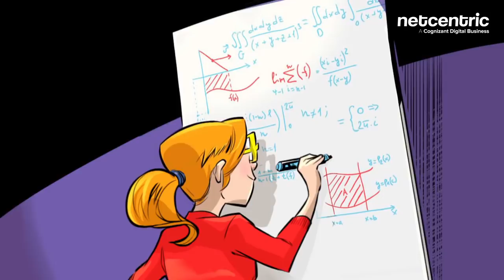Netcentric Academy | Join Our Initiative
Are you starting your career as a developer? We're hiring Junior Developers.

Join our team as a Frontend or Backend and we provide 7 weeks of hands-on technical training in our Barcelona office. After successfully completing the training program called the Netcentric Academy, you start working on projects.

A little bit about us:
Netcentric is a dynamic and innovative service provider with a unique culture. We empower our employees to use their creativity, looking beyond tools and technology to unlock the full potential of the Adobe Experience Cloud, so that we can deliver visionary digital marketing solutions for the world’s most recognized brands.